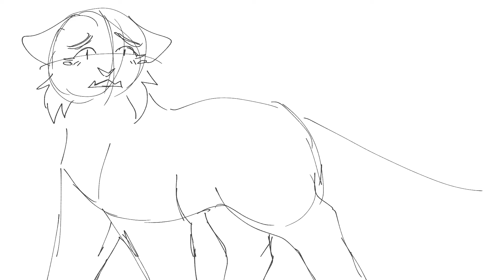I'm Still Here - Part 20 WIP for StarCat!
Hello again YouTube! Lookie here at this WIP! It's Blossomfall centric, because Blossomfall is good actually, y'all are just mean. I'm excited to get around to fully animating it, including more tweening and whatnot. I also have a bunch of MAP parts I owe in general lmao, look out for those!!